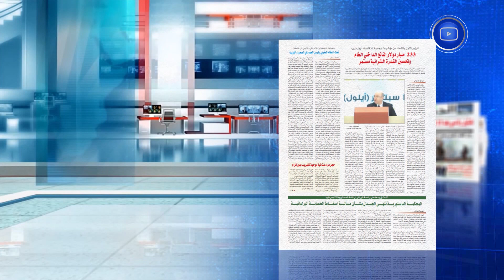أهم عناوين الصحف لنهار يوم الإثنين 18 سبتمبر 2023